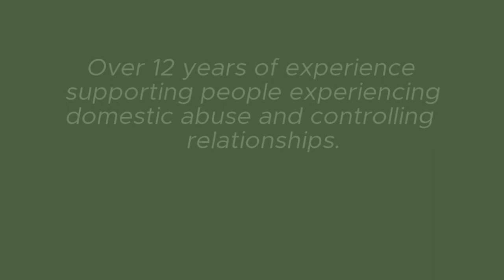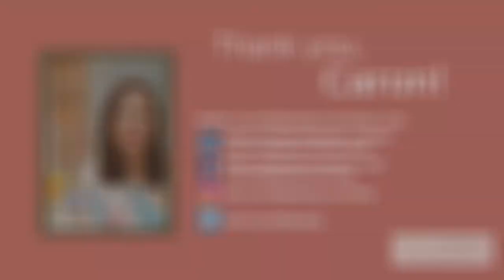Special Edition: Domestic Violence and Domestic Abuse | Willow Brook Lifestyle Financial Planning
Marking  the 16 days of Action Campaign, Willow Brook Lifestyle Financial Planning meets Caron Kipping, a Divorce and Separation Coach with over 12 years of experience supporting people experiencing domestic abuse and controlling relationships.

Watch this special edition video as she discusses about the topic of domestic violence and domestic abuse which is a timely and relevant topic in this day.

If you want to learn more about the effects and situation of domestic violence and domestic abuse, watch this video now!

Follow her!